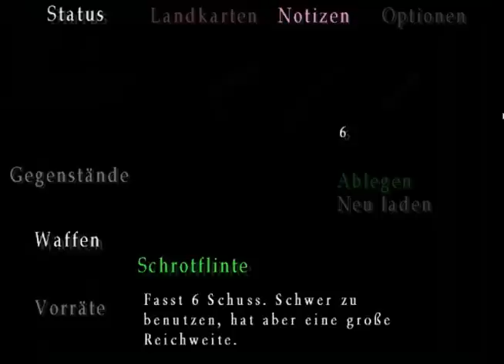Let's Play Silent Hill 3 [German] (Blind) Part 14